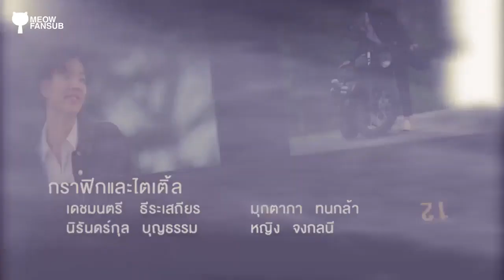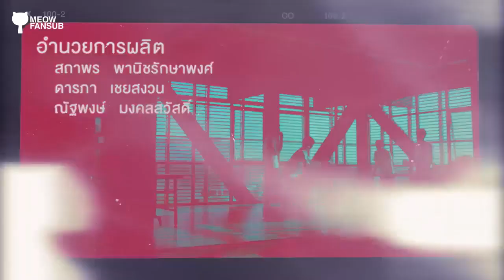Abertura - Theory Of Love (Opening song)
Opening song Theory Of Love - The Series